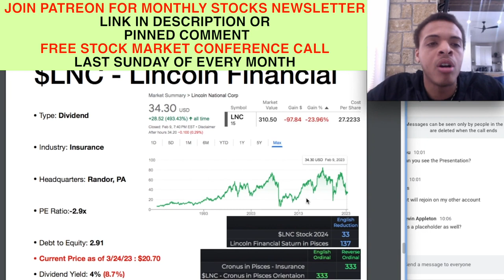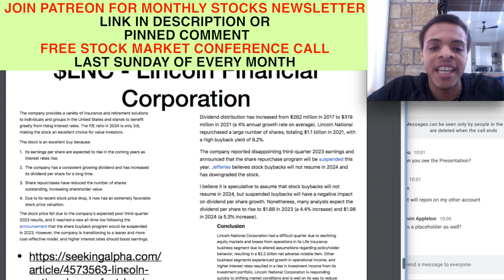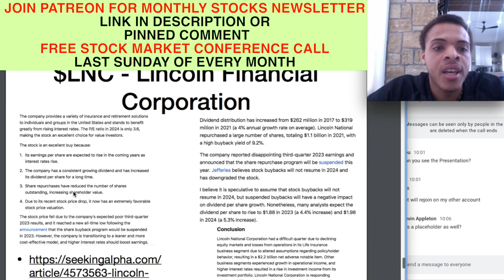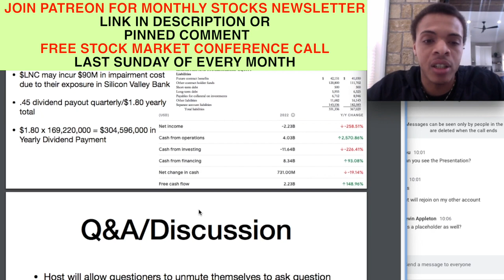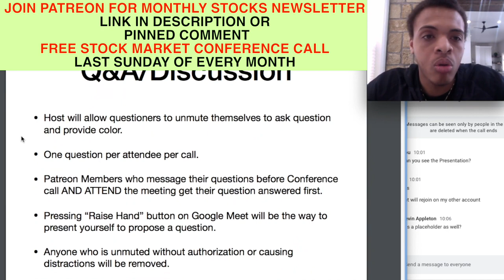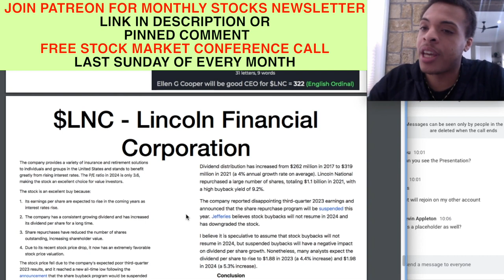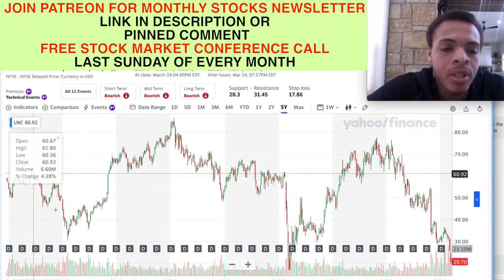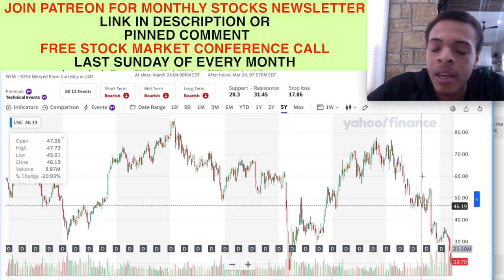$LNC Stock Fundamental Analysis For 2023 | Lincoln National Corporation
I analyze the Fundamentals and Financials of Lincoln National Corporation and elaborate where I see the company going in future. While this video isn't immediately current upon it's release, ALL the information shared is still very relevant, if not more so. I significantly increased my position on the dips in April and May. Investing is a long term game and things don't change drastically over night, so lot's of value still to be had from this video for those seeking to learn more about $LNC and the stock market in general in relation to Gematria.

Company Name- Lincoln National Corporation

Ticker- $LNC

Price as of Video Recording on March 26th, 2023 - $20.70

Investment Type: Long-Term Investment (1yr+)

I am NOT a financial advisor, all investing risks you take are on your OWN. But I do believe I vibrationally have a knack for understanding how to use this knowledge for the betterment of my own finances and share information about it that could potentially help others.

*JOIN DATA Capital Investment’s Next Monthly Conference Call FREE on Google Meet*
*Next Conference Call: Sunday July 30th, 2023*